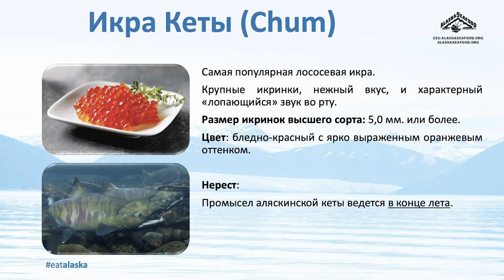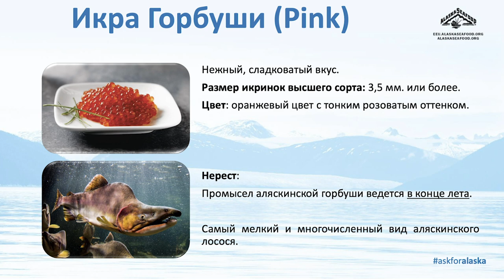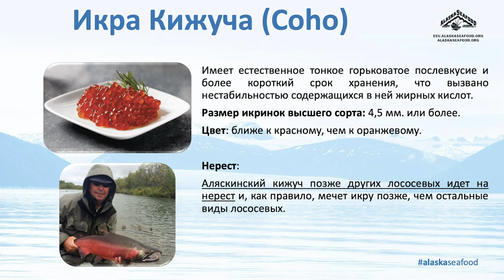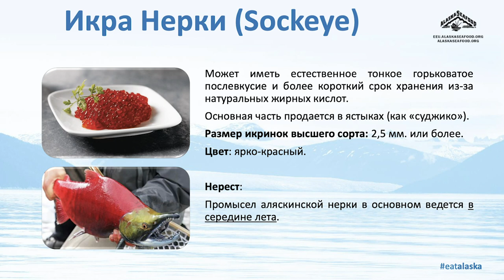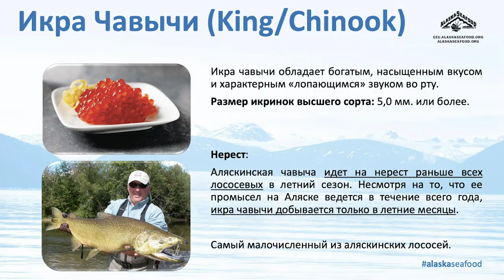Виды икры дикого лосося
Виктор Сагайдак, специалист рыбного отдела киевского магазина Good Wine, рассказывает о разных видах лососевой икры.

«Лососевая икра» – понятие обобщенное. В семейство лососевых входит несколько видов рыбы, и икра каждого их них имеет свои особенности. Остановимся на основных.

1. Икра горбуши (Oncorhynchus gorbuscha)
Самый распространенный и популярный вид лососевой икры. Вкус нежный и слегка сладковатый. Размер икринок – от 3,5 мм. Цвет оранжевый с тонким розоватым оттенком. Промысел горбуши – самого мелкого и многочисленного вида аляскинского лосося – ведется в конце лета.
2. Икра кеты (Oncorhynchus keta)
Второй по популярности вид лососевой икры. Ценится за крупные икринки, нежный вкус и характерный «лопающийся» звук при надкусывании. Размер икринок сорта – от 5 мм. Цвет бледно-красный с ярко выраженным оранжевым оттенком. Промысел кеты также ведется в конце лета.
3. Икра кижуча (Oncorhynchus kisutch)
Икра кижуча оставляет естественное горьковатое послевкусие и имеет более короткий срок хранения, что объясняется нестабильностью содержащихся в ней жирных кислот. Икринки среднего размера – от 4,5 мм. Цвет – ближе к красному, чем оранжевому. Аляскинский кижуч идет на нерест позже других лососевых, поэтому и промысел происходит позже – в конце лета/начале осени.
4. Икра нерки (Oncorhynchus nerka)
Оставляет естественное тонкое горьковатое послевкусие и имеет более короткий срок хранения, что объясняется наличием натуральных жирных кислот. Ярко-красные икринки нерки по размеру значительно меньше, чем икринки других видов лососевых – от 2,2 мм. Основная часть икры нерки продается в ястыках (как «суджико»), но некоторое количество используется для приготовления зернистой икры. Промысел ведется в основном в середине лета.
5. Икра чавычи (Oncorhynchus tshawytscha)
Икра чавычи обладает богатым, насыщенным вкусом. Икринки крупные, как у кеты, и лопаются во рту с характерным звуком. Размер – от 5 мм. Чавыча, самый малочисленный вид аляскинских лососей – около 1% от всего вылова лососевых, идет на нерест раньше всех в летний сезон. Промысел рыбы ведется в течение всего года, но икра добывается только в летние месяцы.